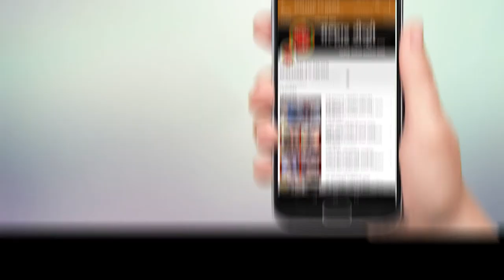गाढी नदीच्या संरक्षण व विकासासाठी लोकसहभाग महत्वाचा ठरेल - आमदार प्रशांत ठाकूर !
गाढी नदीच्या संरक्षण व विकासासाठी लोकसहभाग महत्वाचा ठरेल;
भाजप जिल्हाध्यक्ष आमदार प्रशांत ठाकूर यांनी केले प्रतिपादन !